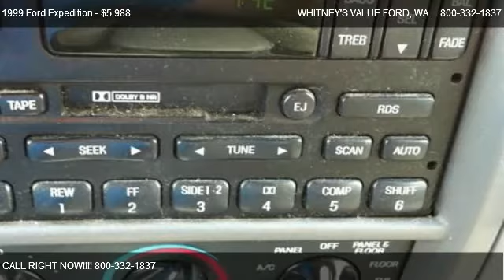1999 Ford Expedition - for sale in ELMA, WA 98541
WHITNEY'S VALUE FORD
6 SCHOUWELER TRACT RD E 20

in ELMA, WA 98541

Come test dirve this 1999 Ford Expedition  for sale in ELMA, WA.